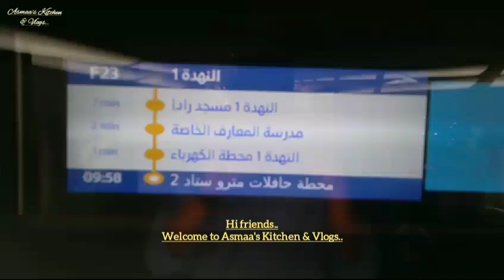Dubai யில் Bus 🚎பயணம் செய்யலாம் வாங்க..💢🇦🇪 | Vlog -51🥰💃🏻❣️ dubai travelvlog outing #2023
Dubai யில் Bus 🚎பயணம் செய்யலாம் வாங்க..💢